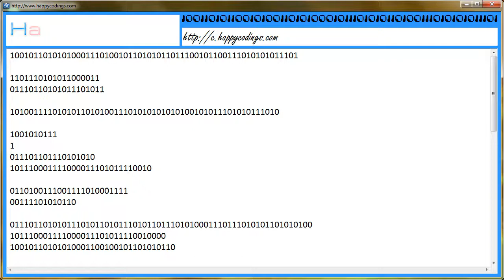Output of one program is input of another program Using Pipes C Code Example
Visit for more c programming code examples.
You can find c codes at this place.